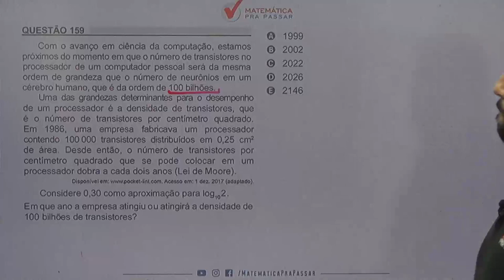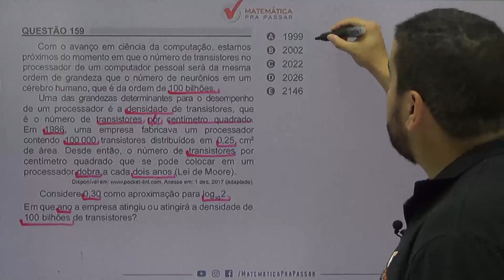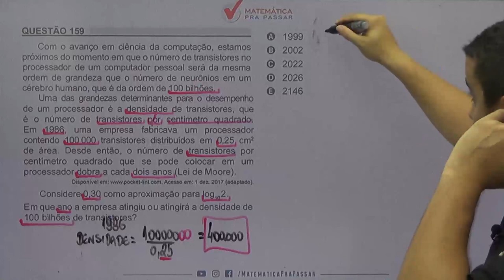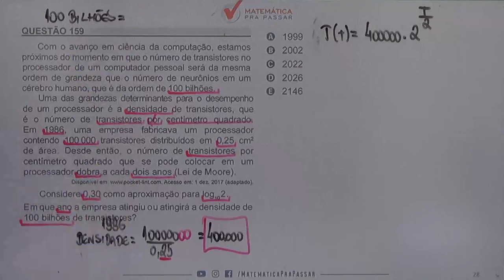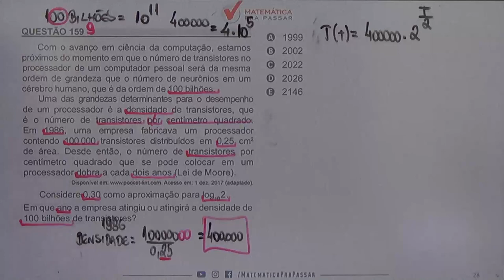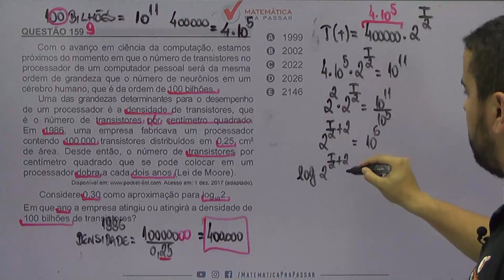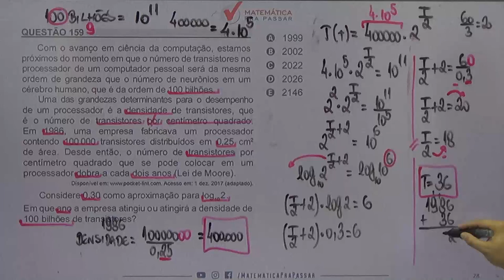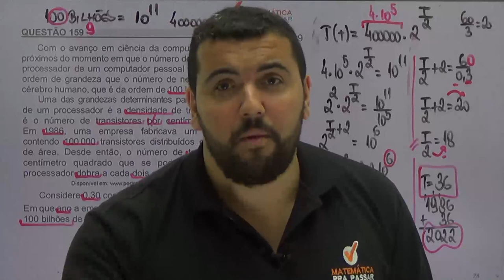🚨CORREÇÃO ENEM 2018: ✔️QUESTÃO 159 😃LOGARITMO😃 QUESTÃO DA LEI DE MOORE.(DIFÍCIL)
Com o avanço em ciência da computação estamos próximos do momento em que o número de transistores no processador de um computador pessoal será da mesma ordem de grandeza que o número de neurônios em um cérebro humano, que é da ordem de 100 bilhões.

Uma das grandezas determinantes para o desempenho de um processador é a densidade de transistores, que é o número de transistores por centímetro quadrado. Em 1986, uma empresa fabricava um processador contendo 100 000 transistores distribuídos em 0,25 cm2 de área. Desde então, o número de transistores por centímetro quadrado que se pode colocar em um processador dobra a cada dois anos (Lei de Moore).

Acesso em: 1 dez. 2017 (adaptado).
Considere 0,30 como aproximação para log102.

Em que ano a empresa atingiu ou atingirá a densidade de 100 bilhões de transistores?
a) 1999
b) 2002
c) 2022
d) 2026
e) 2146